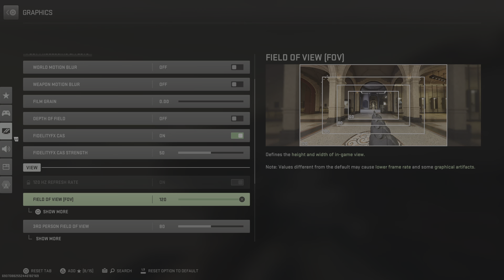Proximity chatCall of Duty: Modern Warfare II